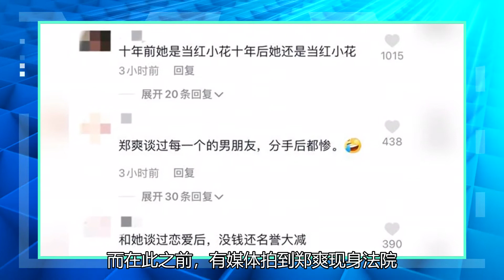郑爽的豪宅是1.5亿元，但他的前男友没有8000元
1月12日，有媒体曝光了当红小花郑爽前男友的现状，张恒目前似乎已经无资产可执行，目前仍然未履行的金额为8152元。毕竟作为郑爽的前男友，两人曾有共同的公司，不过如今张恒如此落魄，受益人仍然为郑爽。而在此之前，有媒体拍到郑爽现身法院，疑似起诉前男友，两人在经济上的纠纷的确是很多了。